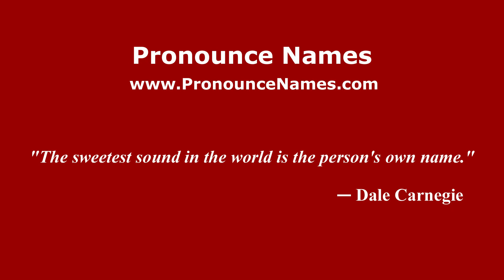How to pronounce Johnny Canales (Mexico/Mexican Spanish) - PronounceNames.com